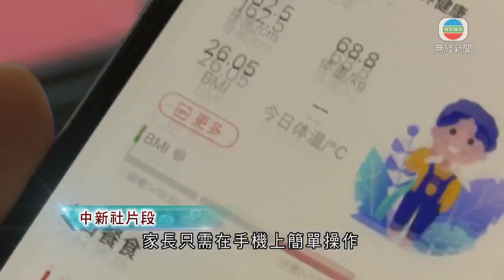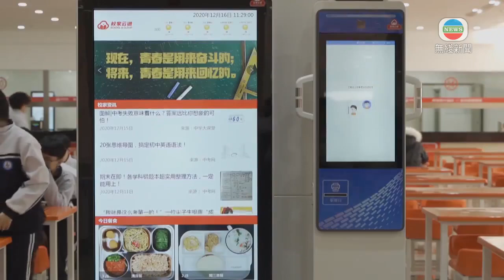瀋陽有中學建智能數碼平台 學生家長以手機程式享用校園服務-TVB News-20210111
瀋陽有中學將創新科技融入校園，打造智能數碼平台，令學生及家長透過手機應用程式，即可享用校園服務。

瀋陽首個學校與家長共享的智能數碼平台在第134中學投入服務，家長只需在手機上簡單操作就可完成精準訂餐、查閱課表、與老師即時互動等功能。

數碼平台研發企業技術副總監周楊表示：「平台是基於互聯網技術以及物聯網，還有人工智能大數據以及雲端的一些技術，綜合到一塊來滿足我們學生、家長、學校，還有一些服務供應商，多維度的這麼一個綜合的需求。」

數碼平台優先處理餐飲與健康問題，家長可獲取學生的體質報告，並按學生口味「定製」餐飲。學生去到餐廳後，透過「面部識別」就可獲取一份為自己定製的美食。

瀋陽第134中學學生于卓心指：「感覺對我們幫助很大，它(數碼平台)讓我們取餐更加方便，然後我們也能快速地吃上飯，而且飯也很好吃。」

除了健康，智能平台亦成為家長與學校溝通橋樑，家長可即時了解學生平日在學校的表現。校方表示，未來會融合更多教育資源，增強平台的功能。

相關影片:
1. TVB無綫730 - 一小時新聞 -印尼一架載有62人客機 從首都雅加達起飛後不久失去聯絡－香港新聞－TVB News－ 20210109
2. TVB午間新聞 - 政府公布更多接種新冠疫苗的細節 預計農曆新年或之後開始 有4個途徑接種 社區接種中心由私營醫療機構負責－香港新聞－TVB News－20210109
3. TVB午間新聞 - 新一份財政預算案下月發表 財政司司長陳茂波指會維持逆周期財政政策－香港新聞－TVB News－ 20210110